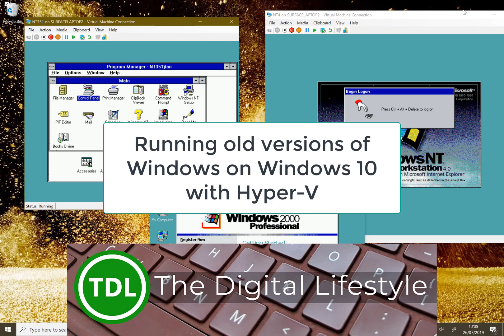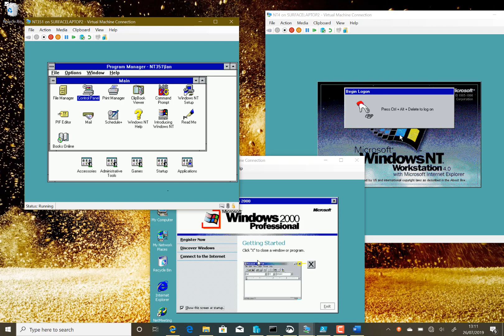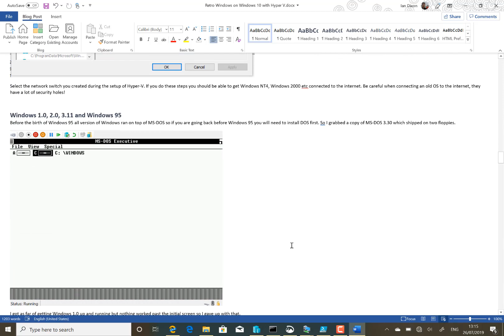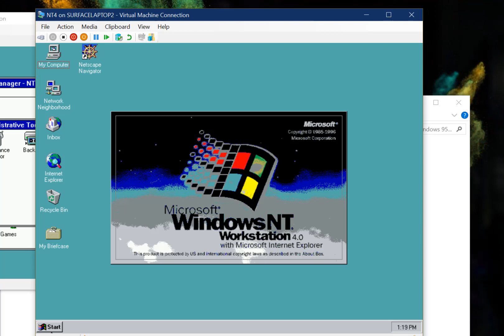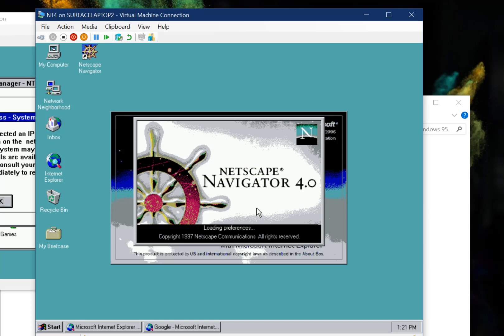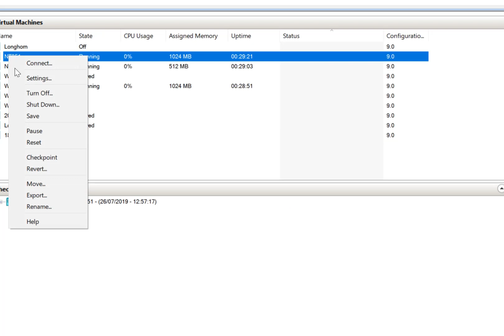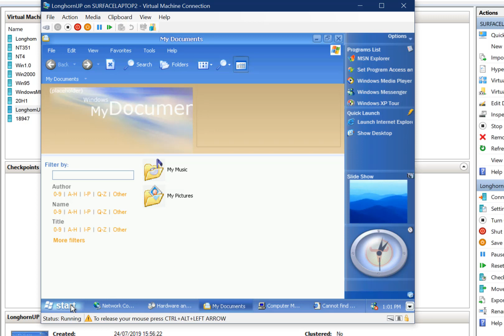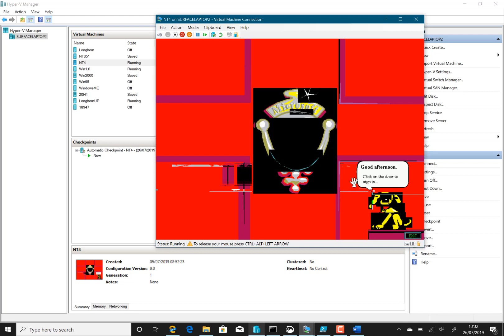Running old versions of Windows with Windows 10. NT 3.51, NT 4, Longhorn and Microsoft Bob and more!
I love testing the latest version of Windows 10 via the Windows Insider program but sometimes it is interesting to go back and play with operating systems from the past. Depending on your age, it could be your first time looking at the great-great-great grandfather of Window 10 or a trip down memory lane.
One great feature of Windows 10 Professional is Hyper-V, the ability to run multiple virtual PCs from your PC and this is what I used for my retro Windows project.
My aim was to install Windows 3.1, Windows NT 3.51, Longhorn, Windows NT4 and Windows 2000 on Windows 10 via Hyper-V. Somethings worked and some did not, but I did get Microsoft Bob working! So here is my guide to running old versions of Windows on Windows 10 along with a few tips you need to get them working.